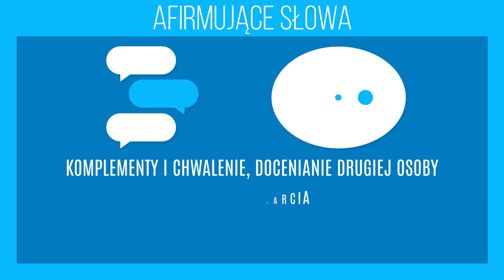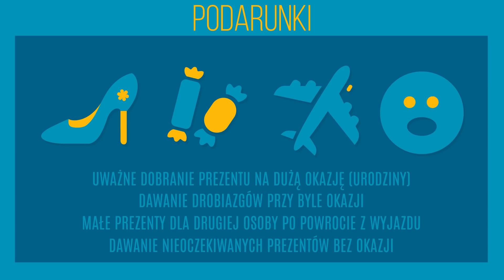5 JĘZYKÓW MIŁOŚCI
0:00 Wstęp
1:08 Afirmujące słowa
1:49 Wspólne spędzanie czasu
2:34 Podarunki
3:52 Pomaganie
4:49 Dotyk fizyczny
5:14 Czym skutkuje?

Źródła:
The Five Love Languages Gary Chapman